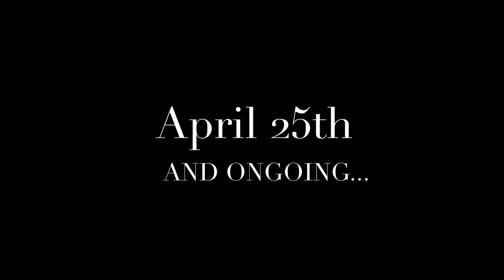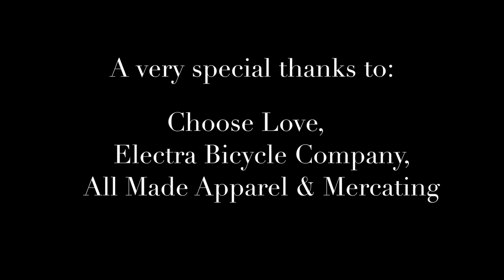Bike for Humanity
Join us on an epic adventure and quarantine together! Watch to find out more